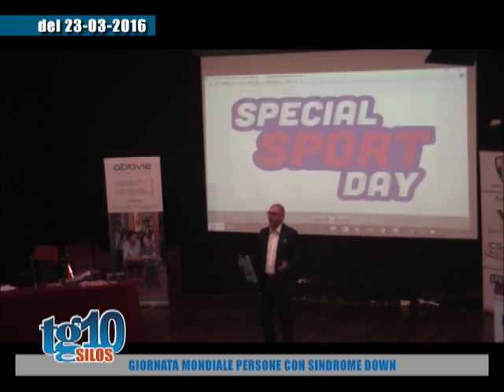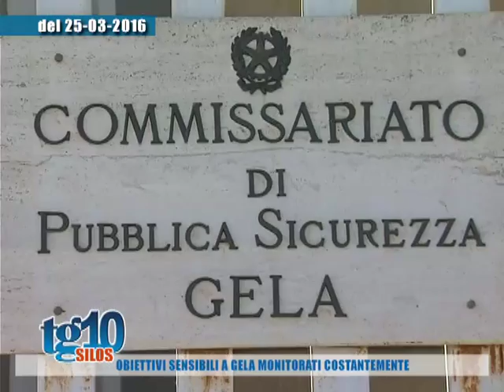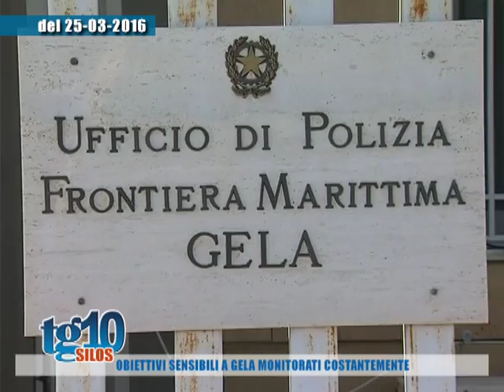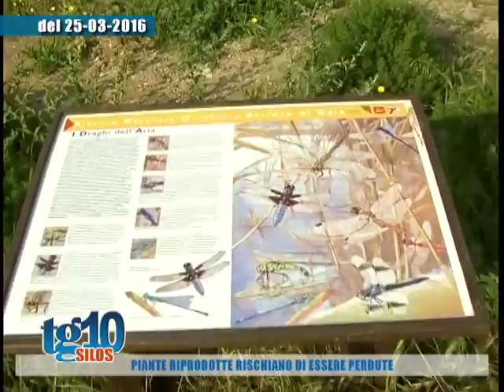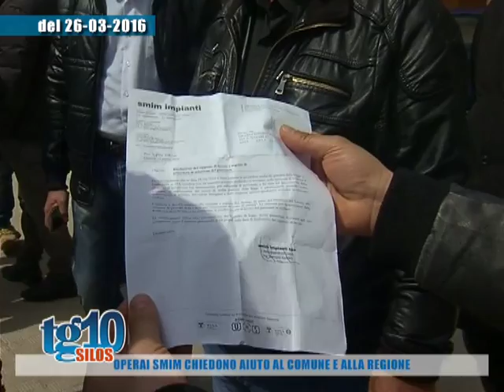Silos del 28 03 2016